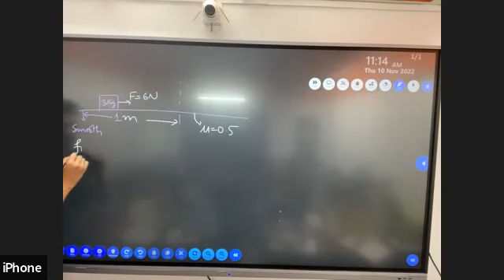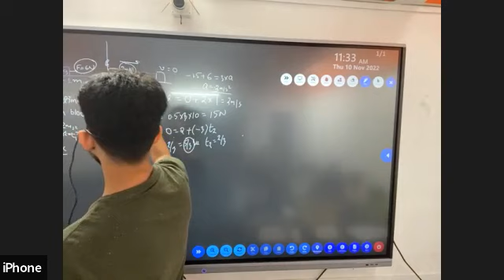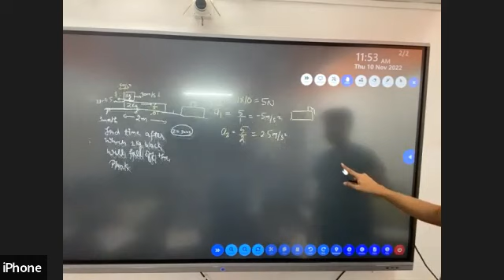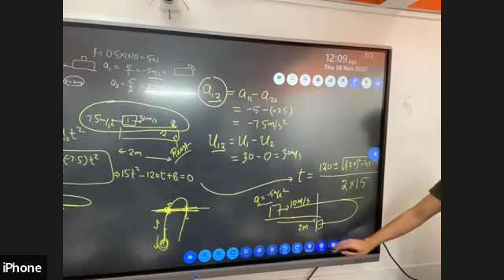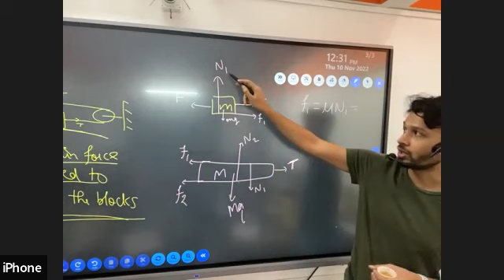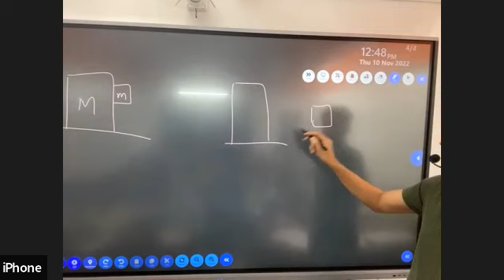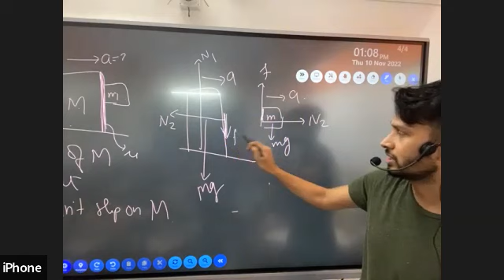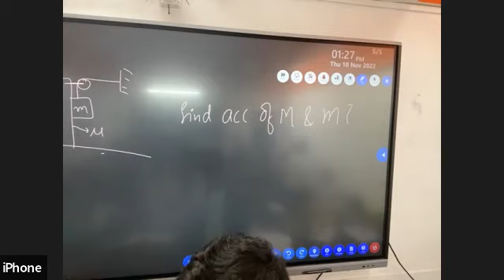22-24 FRICTION_L/03 BY PROF. SHASHANK (10.11.2022)